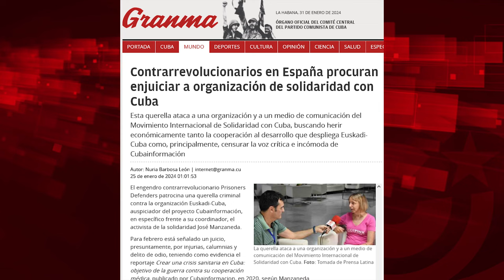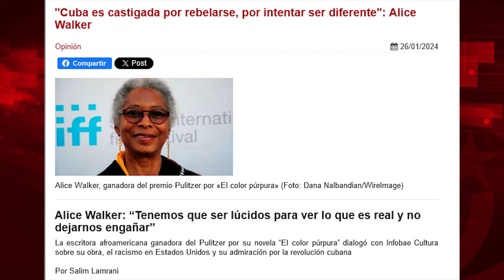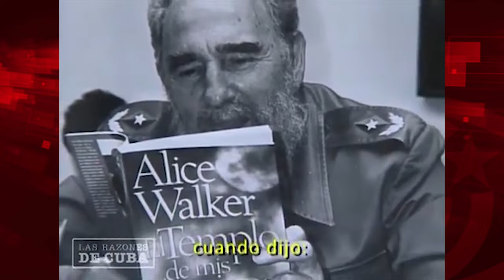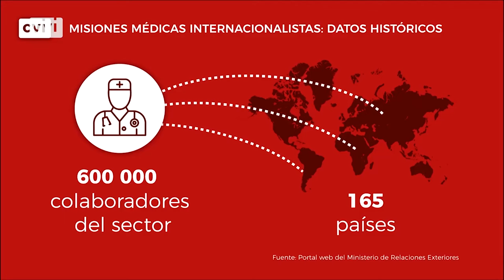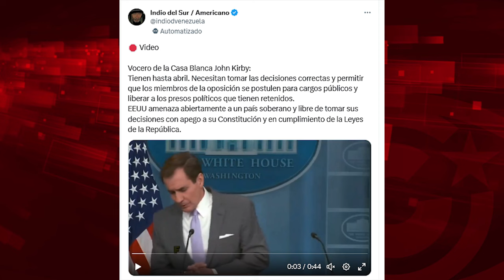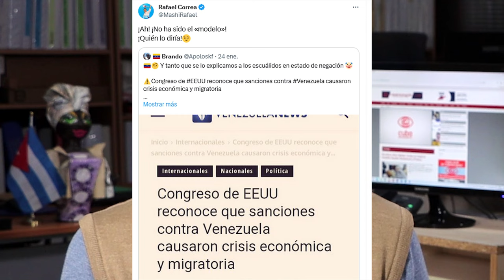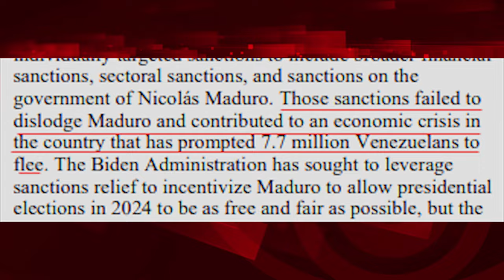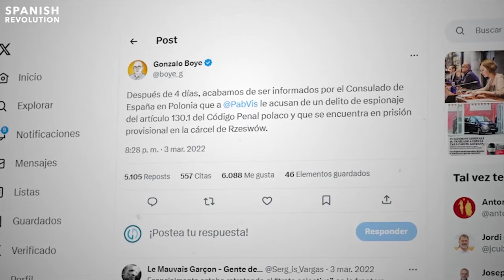¿Por qué la guerra contra la cooperación médica cubana?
Cubainformación.- Agradecemos las decenas de muestras de apoyo y solidaridad con Cubainformación y con la Asociación Euskadi Cuba, ante la operación de acoso judicial que sufrimos, e informamos de que la campaña de ayudas económicas para sufragar los gastos judiciales y de defensa va ¡viento en popa!, aunque aún son necesarios los apoyos: en una semana se ha conseguido más del 60 % de la cantidad óptima. ¡Gracias, gracias por tantísimo aliento! ¡La campaña sigue!

* Fe de erratas: en el 11,08 se indica que en 1960 gobernaba Chile Salvador Allende. Es un error del directo: su gobierno comenzó en 1970.